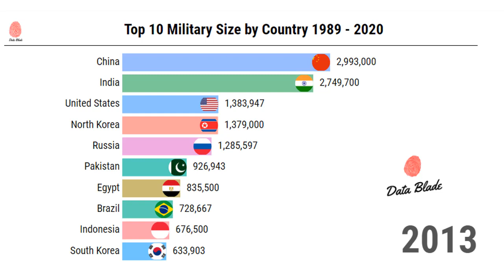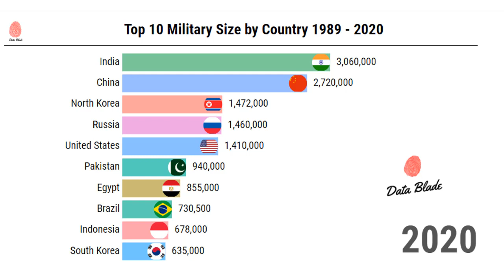Top 10 Countries by Military Expenditures (Military Budget) 1989 to 2020| Data Blade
Top Countries by Military Expenditures (Military Budget) 1989 to 2020| Data Blade

Sources: WHO, Quantcast, Statista, Similar Web, App History, World Bank, Android Data, Doing Business, Companies annual reports, Forbes Magazine, Social Blade and other sources.

Important Note: Not all videos are created from one single source, all the videos are compiled  along with extensive market research on the topic.

Data Blade aggregates numeric data and convert it into a beautiful carousel slideshow and bar graphs. Let's compare sizes, speed, price, or anything interesting.

People fancy to watch visuals rather than read a history of different industries in the form of a boring text cells in excel.

Any type of visualization is an art. For Instance: Infographics, Motion Graphics, Animations etc.

We strive every day to compile latest facts and figures for your easy understanding.